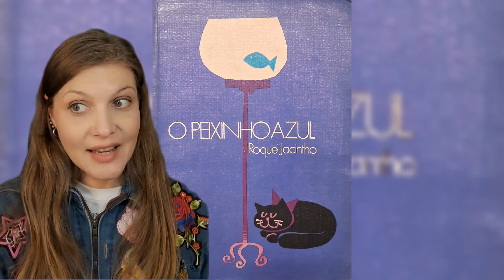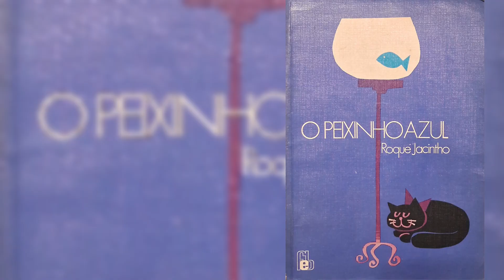O Peixinho Azul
Leitura da história O PeixinhoAzul, por Daniela Karg, @AlmadeBoneca
Livro: O Peixinho Azul e Outras Histórias
Autor: Roque Jacinto
Editora: FEB